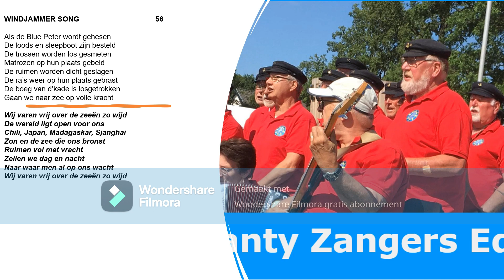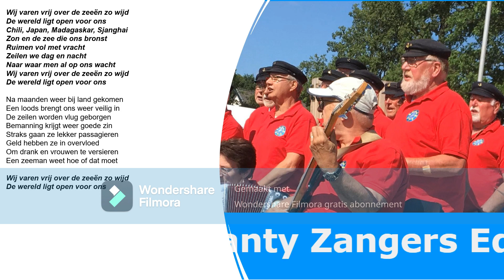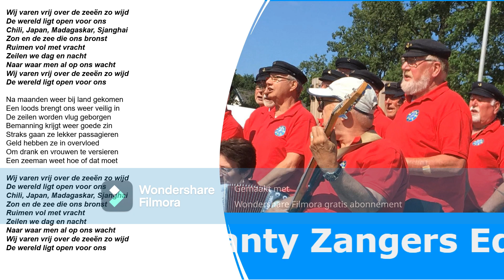56 Windjammer song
WINDJAMMER SONG        56

Als de Blue Peter wordt gehesen
De loods en sleepboot zijn besteld
De trossen worden los gesmeten
Matrozen op hun plaats gebeld
De ruimen worden dicht geslagen
De ra’s weer op hun plaats gebrast
De boeg van d’kade is losgetrokken
Gaan we naar zee op volle kracht

Wij varen vrij over de zeeën zo wijd
De wereld ligt open voor ons
Chili, Japan, Madagaskar, Sjanghai
Zon en de zee die ons bronst
Ruimen vol met vracht
Zeilen we dag en nacht
Naar waar men al op ons wacht

Elk half uur wordt een glas geslagen
Om twaalf uur schiet men ook de zon
De fokken trekken aan de stagen
Bij schoot-an schenkt de kap’tein rom
De stuurman moet zijn koers verleggen
Hij stuurt het wiel tien graden bak
Met de passaatwind in de zeilen
Vaart ons schip op zijn gemak

Na maanden weer bij land gekomen
Een loods brengt ons weer veilig in
De zeilen worden vlug geborgen
Bemanning krijgt weer goede zin
Straks gaan ze lekker passagieren
Geld hebben ze in overvloed
Om drank en vrouwen te versieren
Een zeeman weet hoe of dat moet